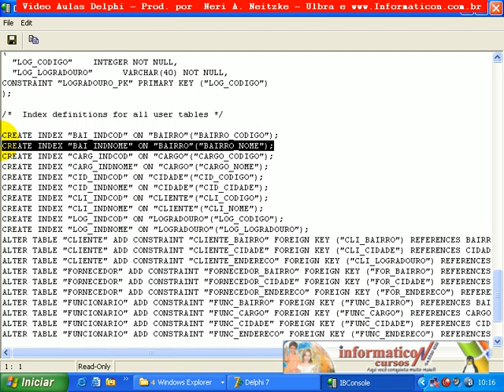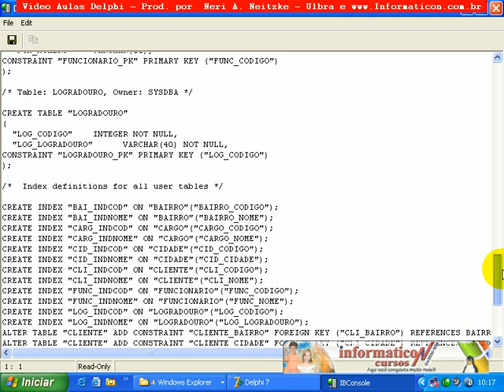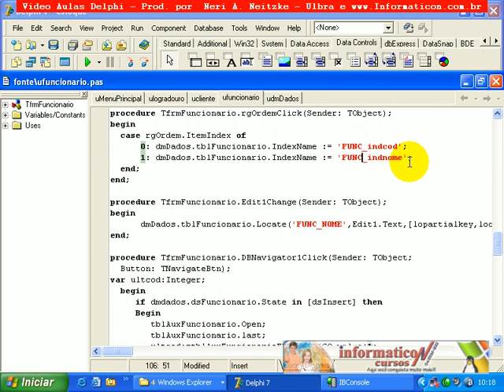Aula 066 delphi I - Funcionario Indices Interbase